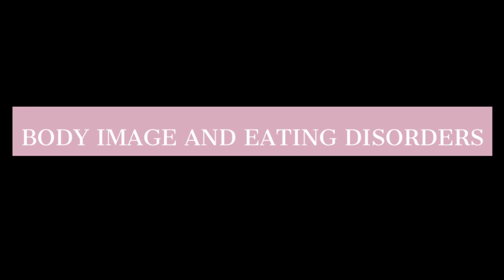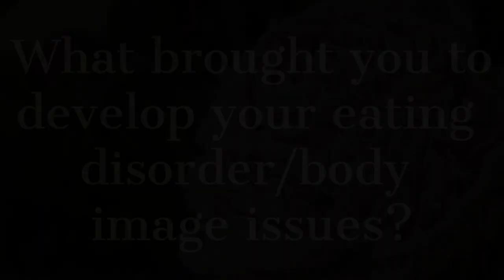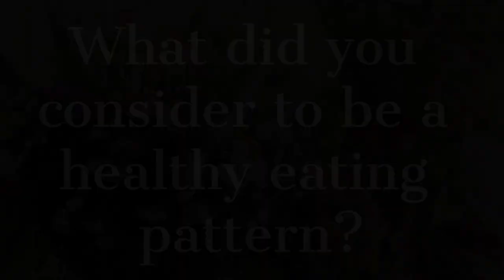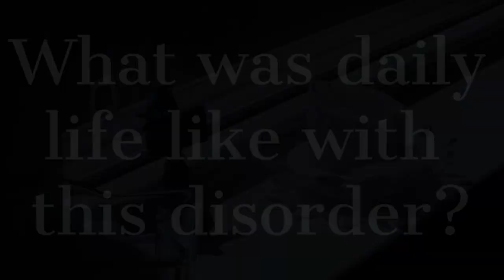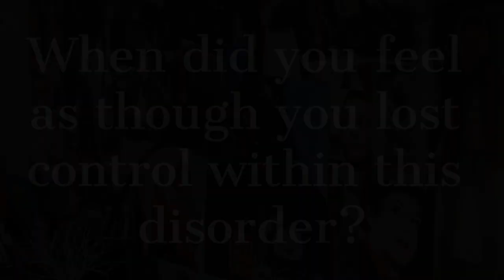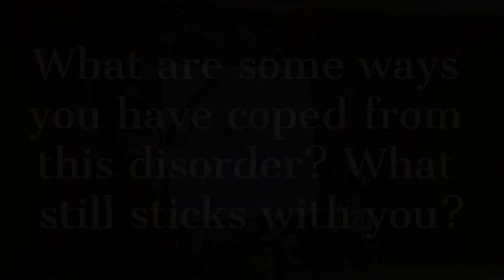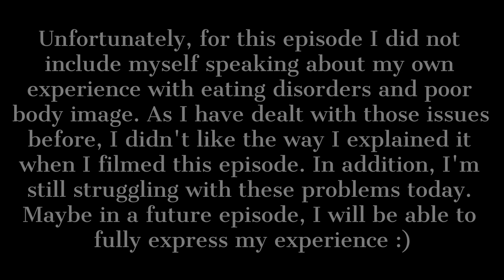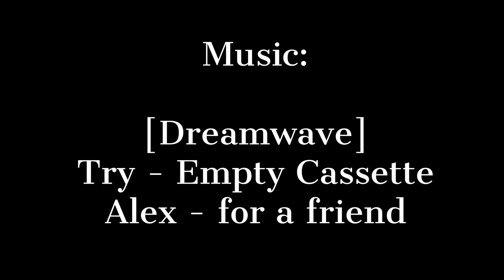Mental Health and Illnesses: Body Image and Eating Disorders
Wowie this video is coming out super late. I'm very sorry for the delay, I just got caught up in my own mental health recovery and transitioning to college. But please enjoy!